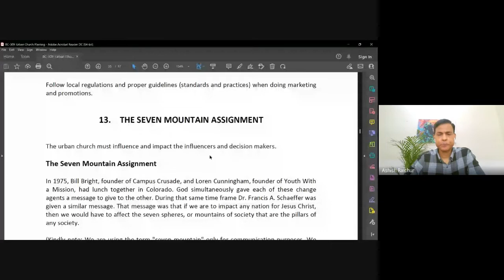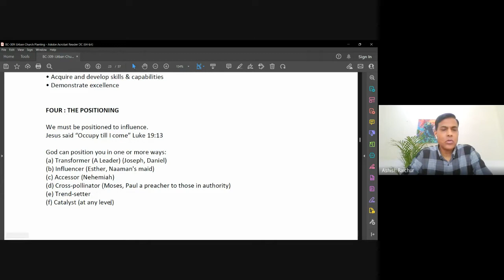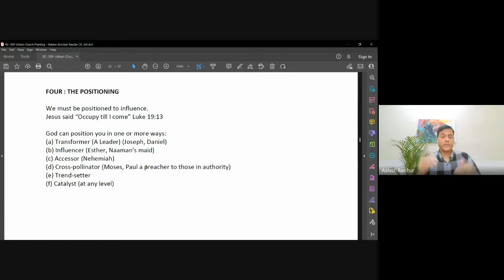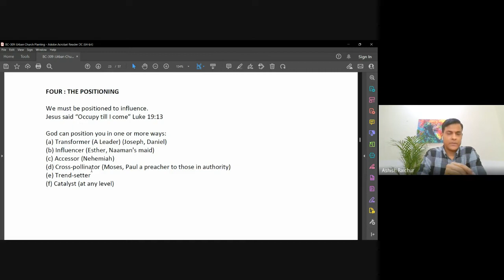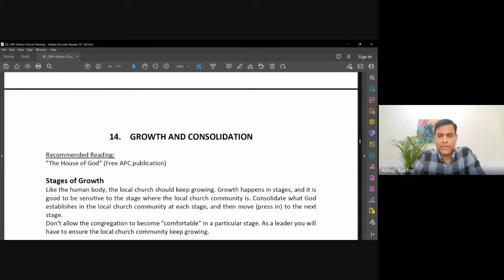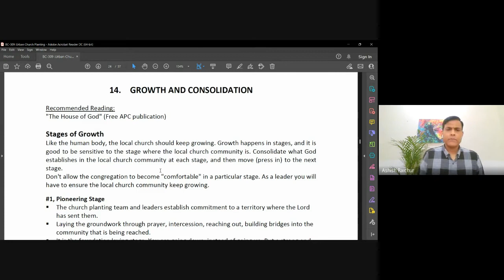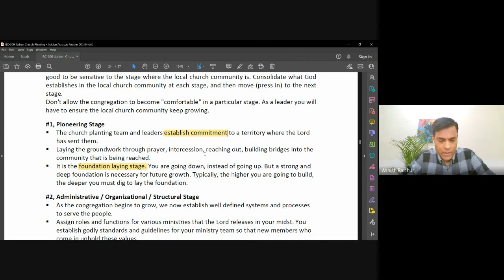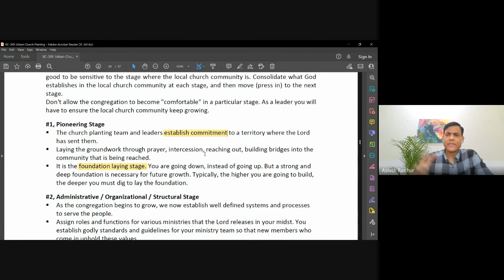Urban Church Planting | Lecture 11 : BC309-UCP-20220920